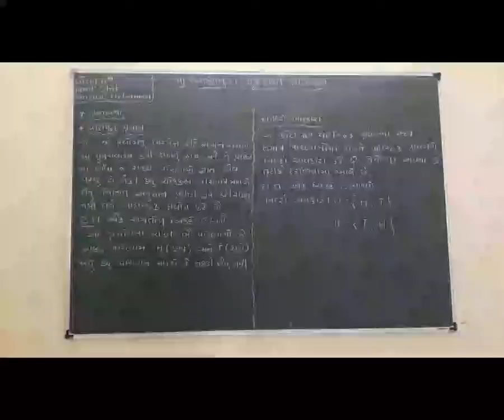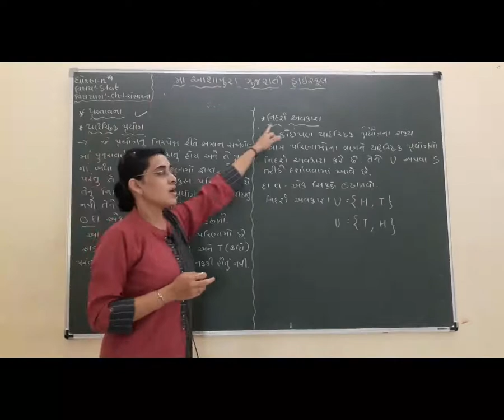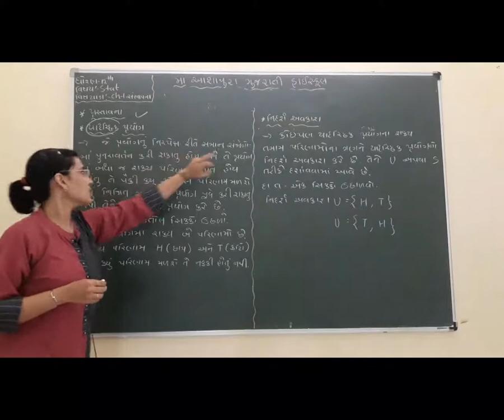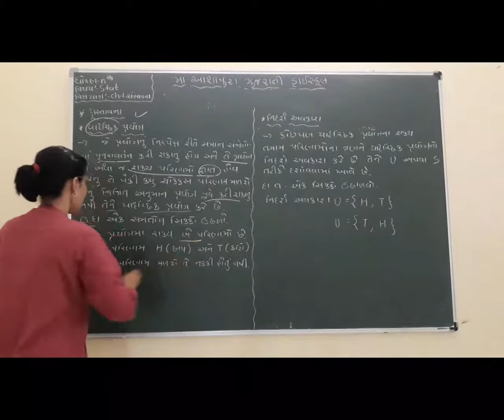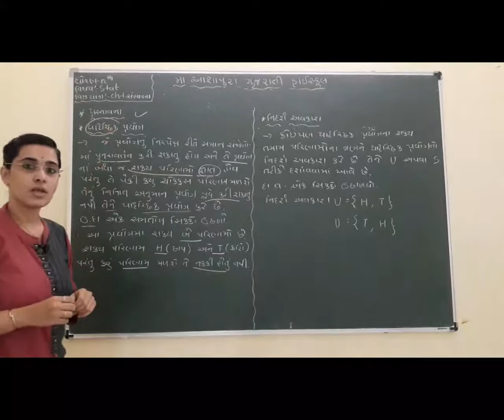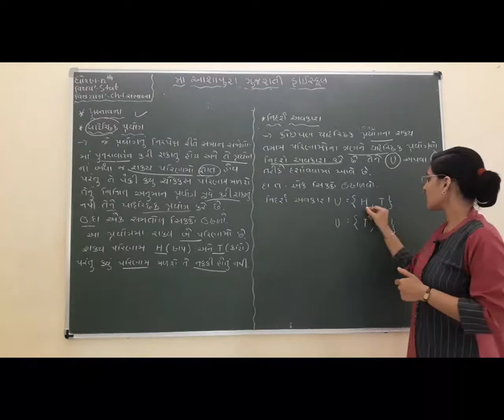STD 12 GM SUB STAT PART 2 CH 1 SAMBHAVANA PART 1 BY MEGNA VADGAMA